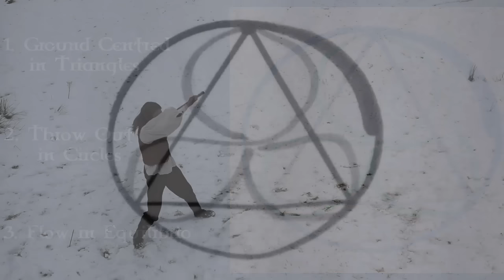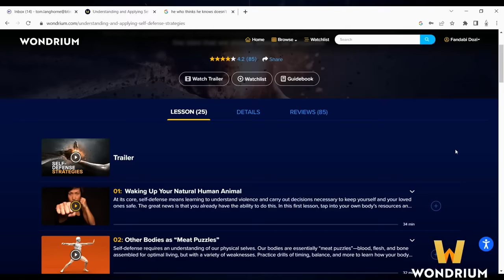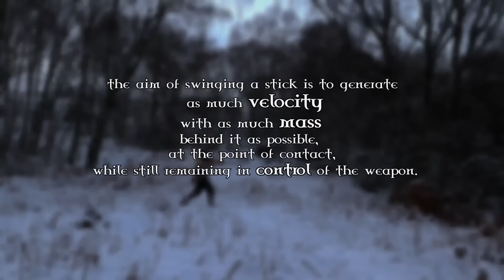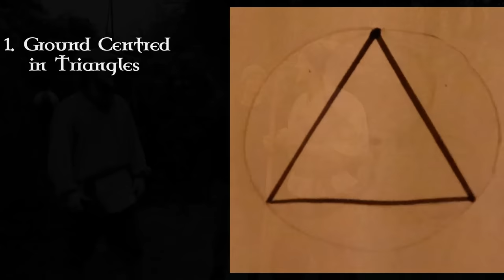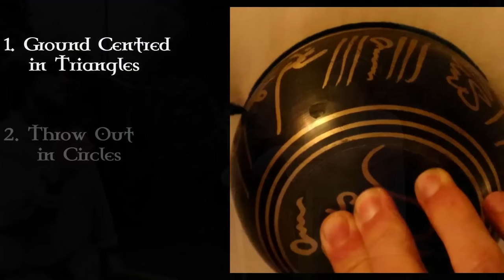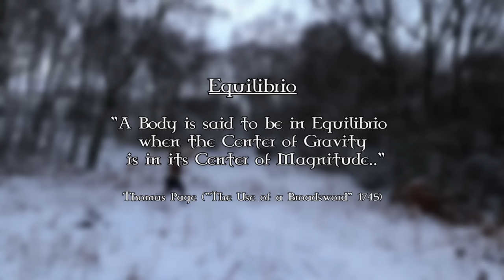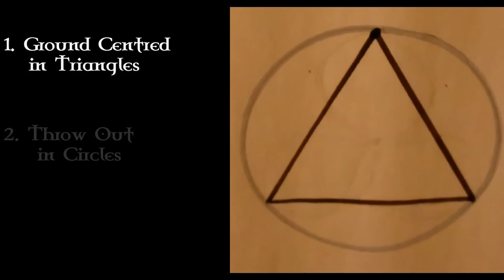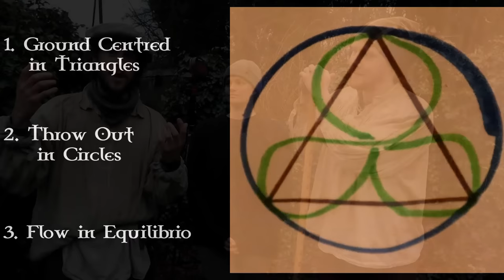How to Swing a Stick PERFECTLY? - The Art & Science of Weaponry - STAFF Martial Arts